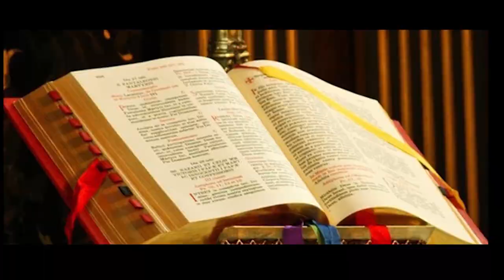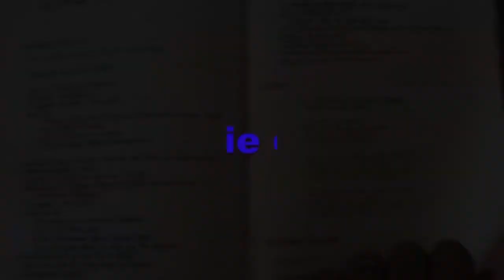Homélie du jour, Lundi 14 Mars , 2ème Semaine de Carême —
RTAMEN: Évangéliser au Cœur du Monde!